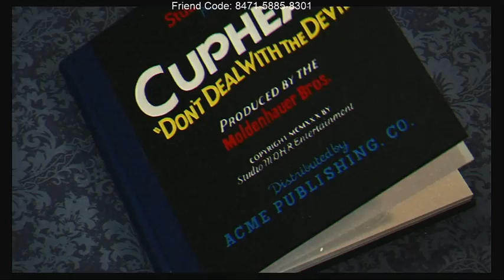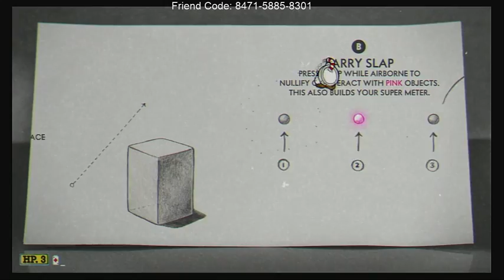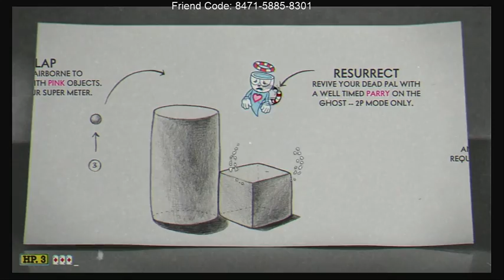Lugnut plays Cuphead PT 1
My first full play through of Cuphead begins now, come and join me -- Watch live